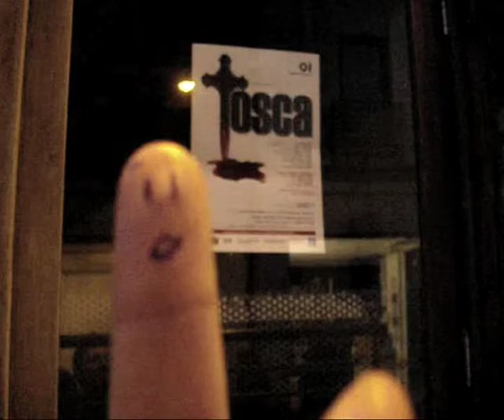In Fingersation - Compatibility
Promo for Marshmallow Ladyboy Jesus 9 - In Twisted Pepper, the day after St Patricks day!

Two fingers discuss the nature of free will.